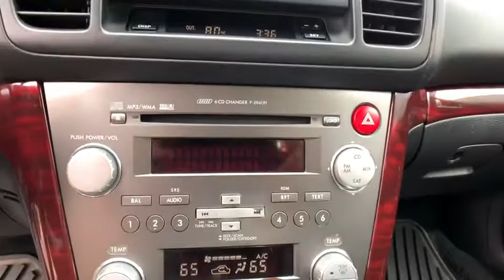2008 Subaru Legacy Danbury, Brookfield, Ridgefield, New Milford, New Fairfield, CT 72435A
Quartz Silver Metallic Used 2008 Subaru Legacy available in Danbury, Connecticut at Colonial Subaru. Servicing the Brookfield, Ridgefield, New Milford, New Fairfield, CT area.

Colonial Subaru
89 Newtown Rd

CARFAX One-Owner. Clean CARFAX. Quartz Silver Metallic 2008 Subaru Legacy 2.5i Limited AWD 4-Speed Automatic with Overdrive 2.5L H4 SMPI SOHC MOONROOF, SUPER CLEAN, EXCELLENT CONDITION, LEATHER./br/brRecent Arrival! 20/27 City/Highway MPG/br/br/brOur customers tell us our Pre-Owned Vehicles are nicest, cleanest, best deals around! Stop in and see for yourself! Experience the Colonial Difference! You will be glad you did! Price excludes taxes, fees, and dealer conveyance fee of $499. See dealer for details./br/brReviews:/br  * The 2008 Subaru Legacy occupies the sparsely-populated space between high-value family sedans and premium sports sedans, offering some of the best characteristics of both. Source: KBB.com